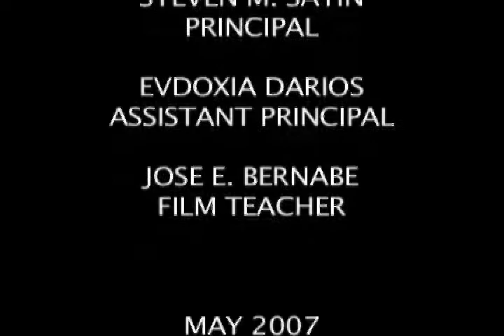Who Is Norman thomas ?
a Documentary About my journey to finding out who my school was named after !

Bad Quality ...srry !